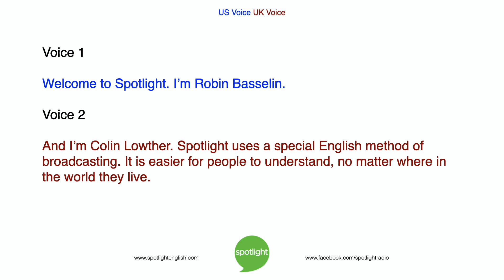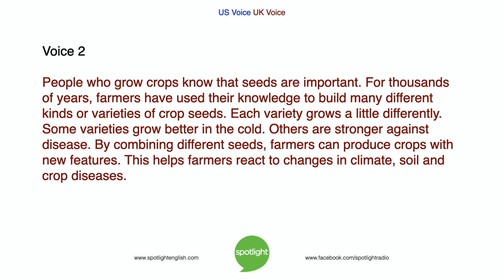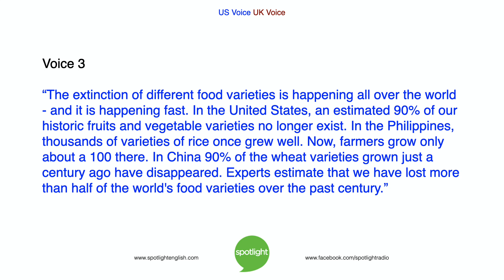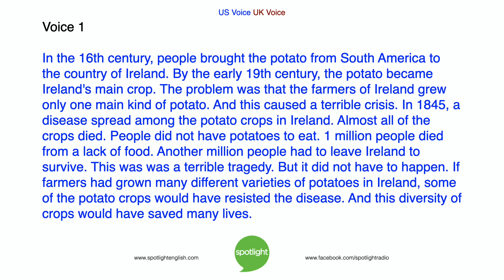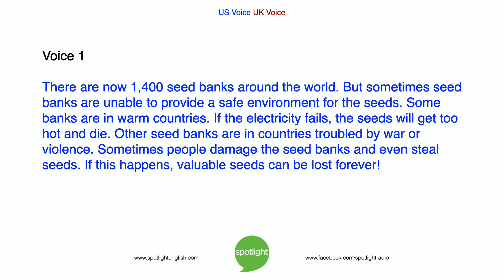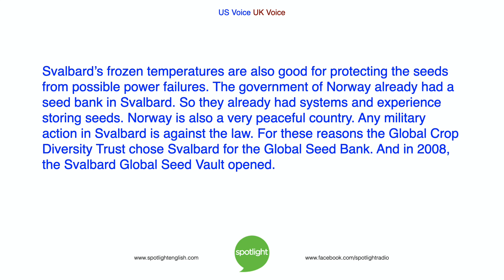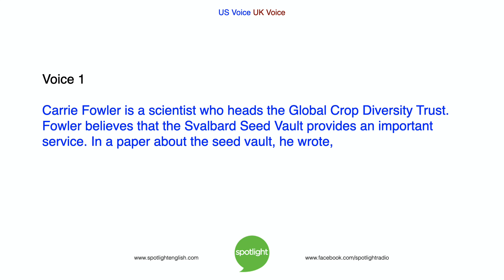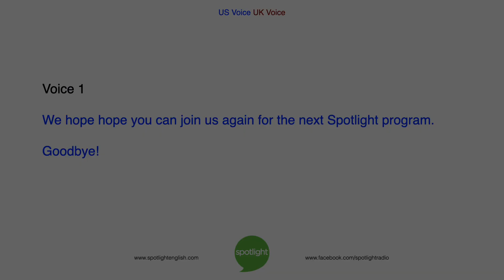Global Seed Vault | International Day of the Potato | practice English with Spotlight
On a frozen island in Norway, a building holds seeds from around the world. But why? In recognition of the UN’s “International Day of the Potato”, Robin Basselin and Colin Lowther look at the Global Seed Vault.